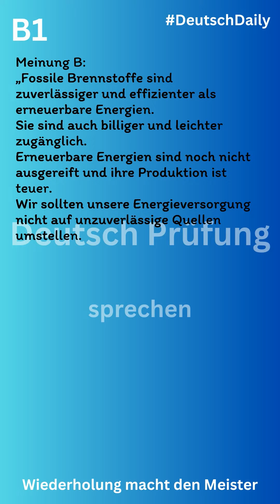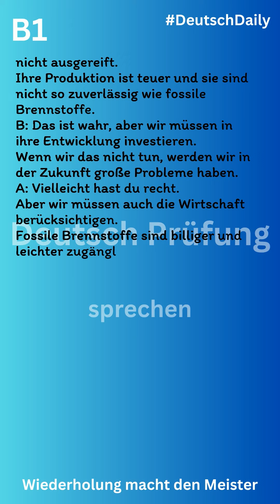B1 Deutsch Prüfung sprechen Erneuerbare Energien vs Fossile Brennstoffe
😍 B1 DEUTSCH PRÜFUNG 【SPRECHEN】 BEISPIELTEXT
Erneuerbare Energien vs  Fossile Brennstoffe

kannst du mehr Beispieltexte finden